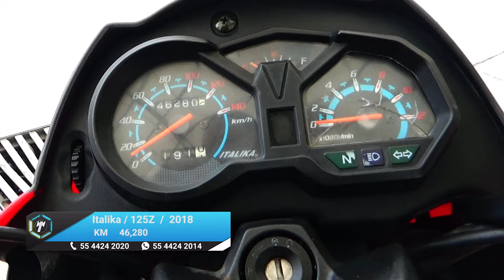Italika / 125Z / 2018 - 14313